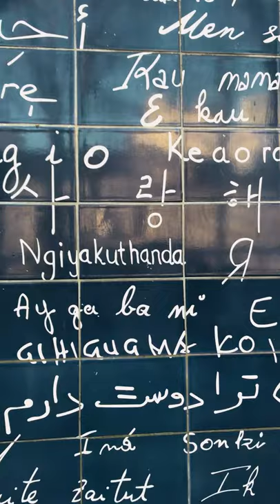몽마르뜨 언덕 산책/같이 걸어요/크리스마스 이브의 프랑스 파리/코시국 파리에 모습은 어떨까?/세로ver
안녕하세요! 인디고 트래블입니다.
오늘은 세로 버전에 몽마르뜨  산책 영상을 가져왔어요!
구독자분들의 여행 욕구를 조금이나마 풀어드렸으면 하는 마음에 영상으로 담아 보았습니다!
최근에 궁금했던 장소나 전에 가봤는데 다시 보고 싶은 장소가 있다면
 댓글로 꼭 달아주세요 영상으로 예쁘게 담아서 다시 찾아뵙도록 하겠숩니당~

음악
1.kohyo:run Forrest, run!